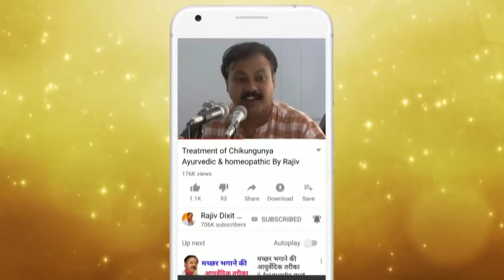Rajiv Dixit - शुगर, नपुंसकता, फोड़े-फुंसियाँ, बालों का झाड़ना, सफेद बाल, खून ख़राब, अल्सर, कान दर्द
In this video Rajiv Dixit talk about various benefit of Alovera.